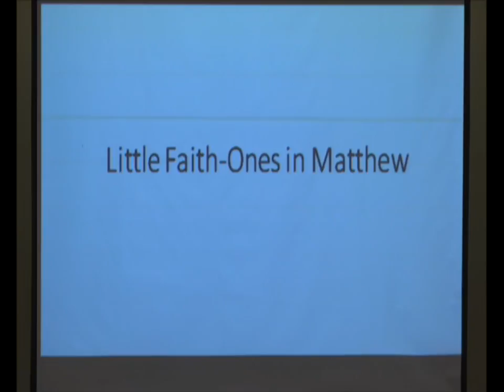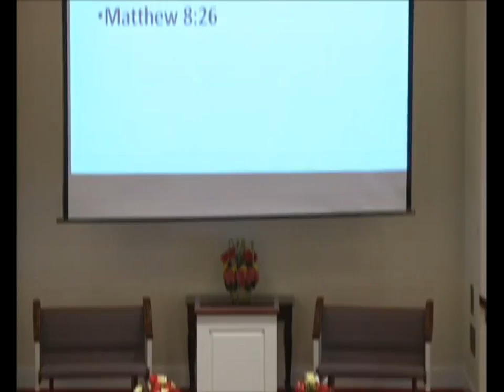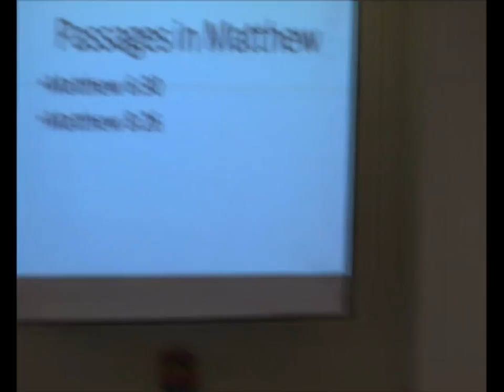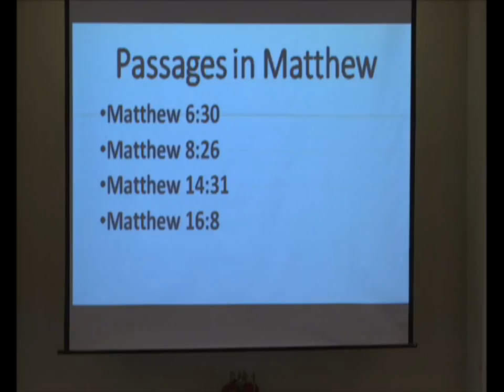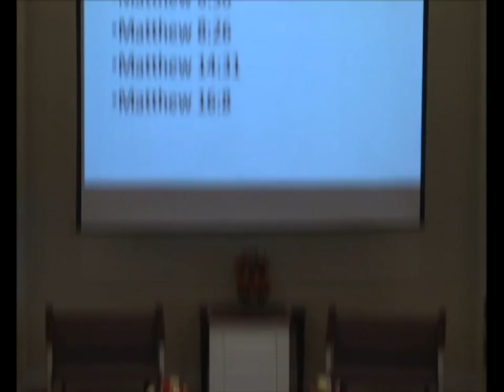Little-Faith Ones, Curtis McClane Bible class, 2017-07-30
Jesus refers to followers who waiver in faith as "little-faith ones." This is from the sermon on the mount.